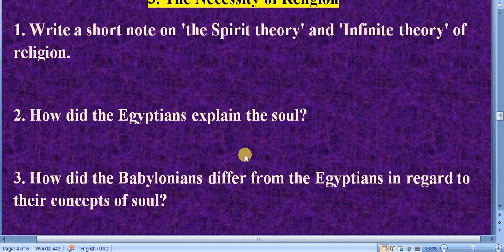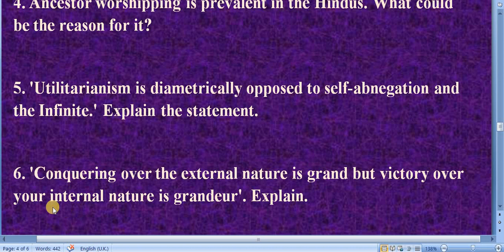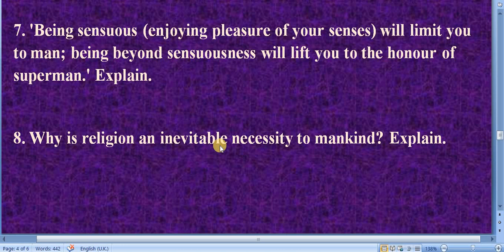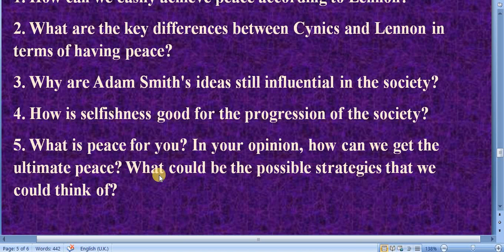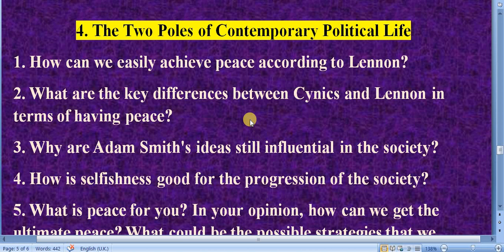New Horizons/B.Ed. 2nd Year /Exam Preparation /Practice Questions/ Part-2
'MY Education'

Faculty and Year: B.Ed.  2nd Year
Subject: Readings for the New Horizons
Video: Practice Questions- Part-2

Here are Practice Questions of Major English -Readings for New Horizons, for practice of  B.Ed. 2nd Year.  This is also helpful for board exam practice. You have to keep practice until you feel easy every topic. Self study is very important in student life. You can study smart and fast. These types of study method help in future study also. These all points are very important so try to remember and keep study.